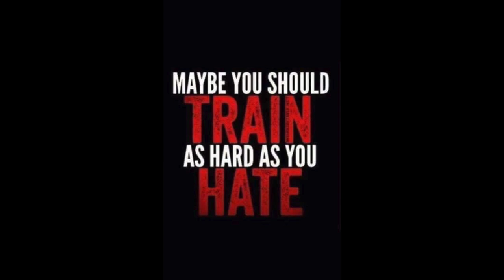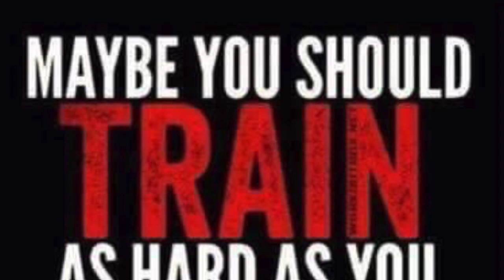The impossible dream or not